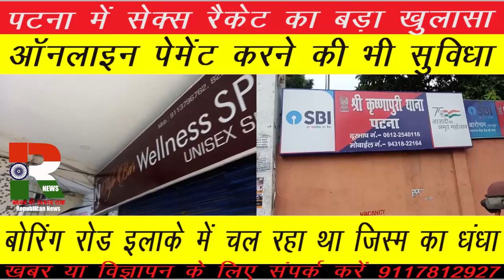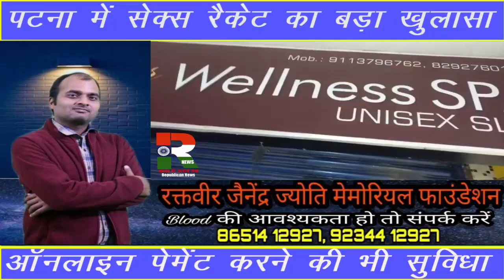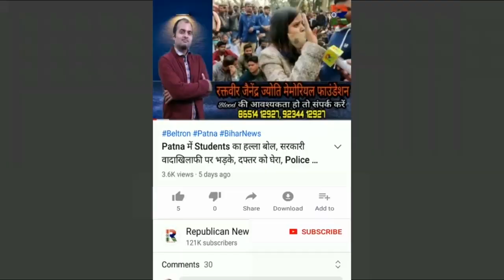जिस्म के कारोबार में Online पेमेंट, Patna में Police का बड़ा खुलासा, कार्ड से ले रहे थे पैसे, Video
जिस्म के कारोबार में अब ऑनलाईन पेमेंट भी। कार्ड से लेकर गूगल पे तक का था इंतजाम। पटना में पुलिस की छापेमारी। 3 लड़के व 3 लड़कियां भी पकड़ी गईं। देखिए वीडियो।